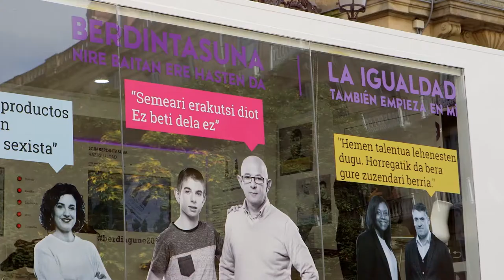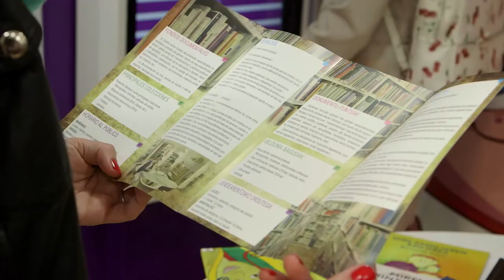Foro para la Igualdad 2017: "La igualdad también empieza en mí"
Emakunde pone en marcha anualmente el “Foro para la Igualdad de Mujeres y Hombres”, un espacio de encuentro que sirve de marco para que entidades públicas y privadas ubiquen algunas de sus iniciativas a favor de la igualdad de mujeres y hombres. Este Foro se viene desarrollando desde 2004.

Queremos que el Foro sea un espacio plural y abierto para reflexionar sobre la responsabilidad que tenemos cada una de las personas de actuar a favor de la igualdad a través de nuestras acciones y actitudes cotidianas. Cualquier entidad pública o privada puede llevar a cabo una actividad en el Foro, que este año volverá a ofrecer un autobús itinerante para quien quiera utilizarlo.

El Foro se desarrollará entre los días 25 de septiembre y 15 de diciembre

Consulta aquí el programa de actividades del Foro para la Igualdad de 2017

¡Te esperamos!